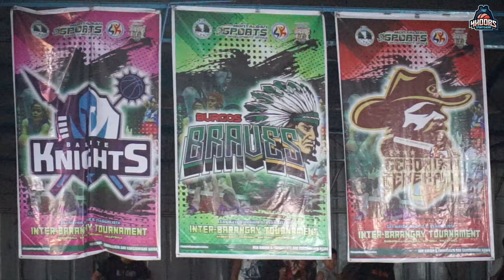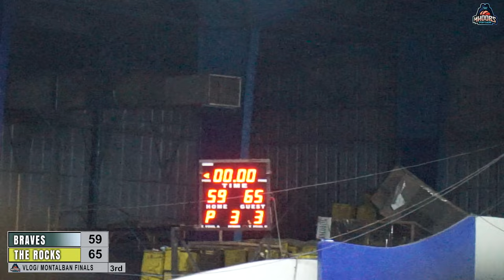MONTALBAN INTERBARANGAY 2023 JR. - BURGOS VS SAN ISIDRO